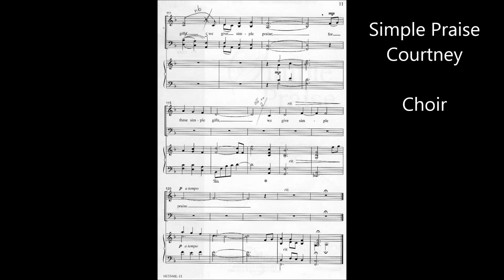Simple Praise Courtney 0 Original recording No parts